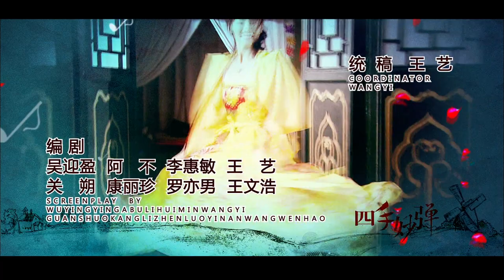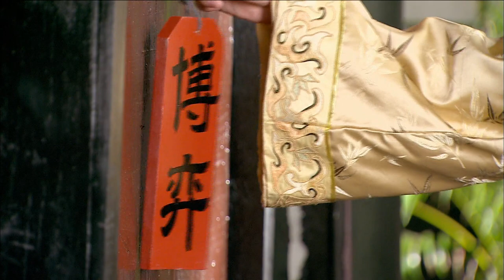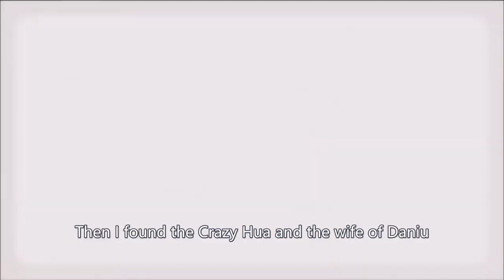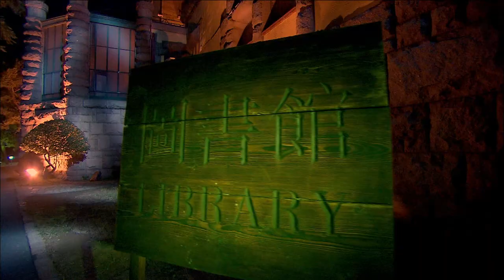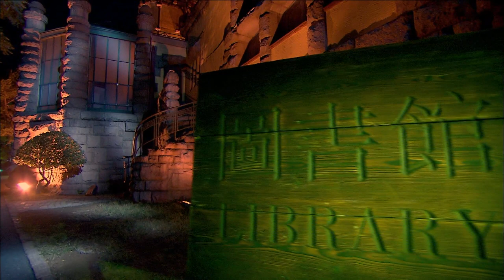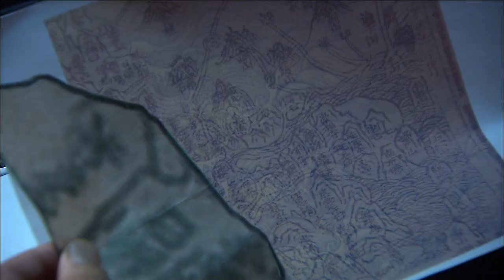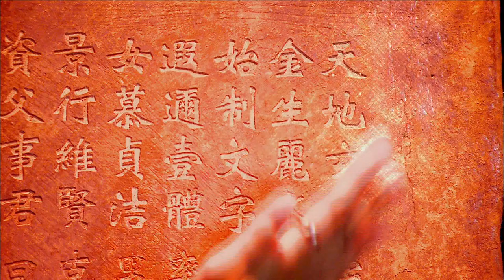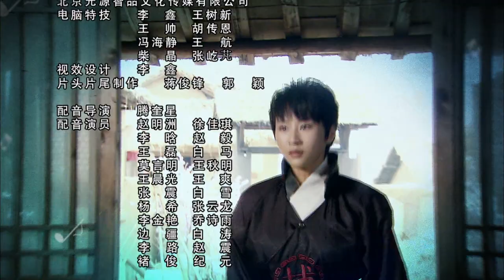【ENG SUB】In the Dream to Find the Answer EP18│Back to Tang Dynasty│Ray Ma, Dong Han│Fresh Drama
Synopsis:
The four girls, Ouqi, Shangguan, Su Fang, and Hao Jiayu, accidentally go back to the past (Tang Dynasty) from the present. For some reason, they get involved in bizarre murder cases. Lots of people consecutively die without an apparent reason. These four women become a detective to dig out the truth. What kinds of challenges and dangers are they going to face?

Genres: Costume, Suspense, Detective

Subtitles: English [CC]

Audio languages: Chinese

Director: Lu Cheng

Starring:
Ray Ma as Wen Shaohui
Dong Han as Qi Han